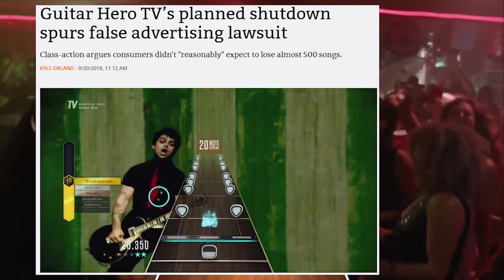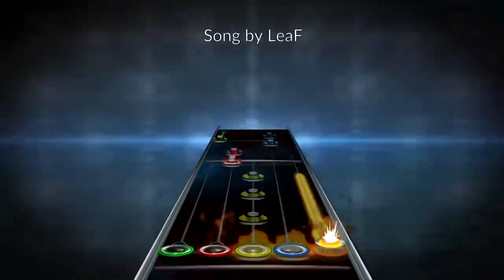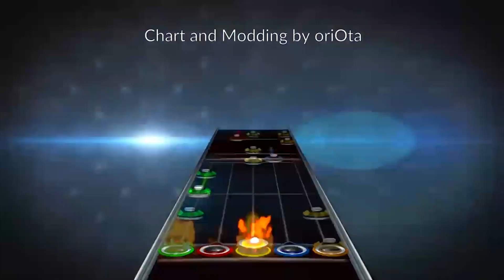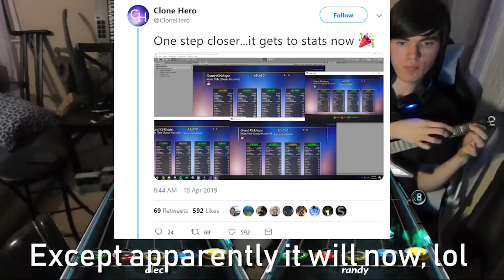How Guitar Hero Came Back From The Dead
Guitar Hero Live may have flopped, but a dedicated community has kept Guitar Hero alive. Where is it today?